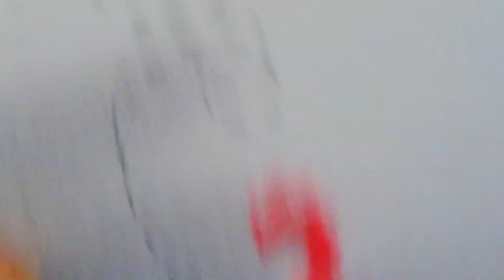Bordando Cenefas - Miky Ru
Hola amigas, en este tutorial les comparto un bordado para las cenefas de nuestra servilleta.